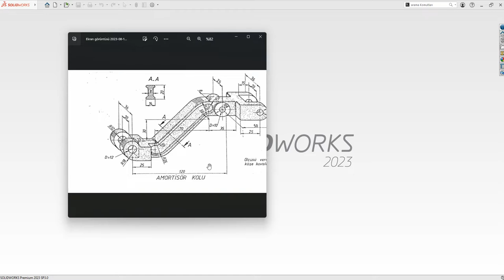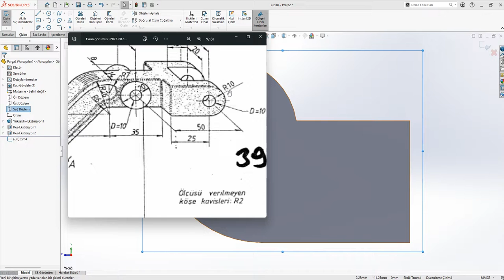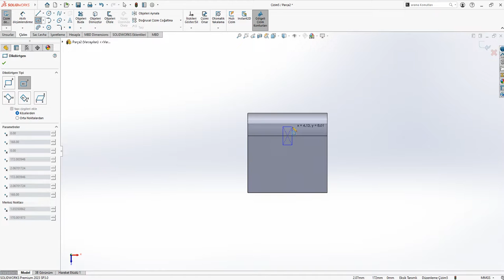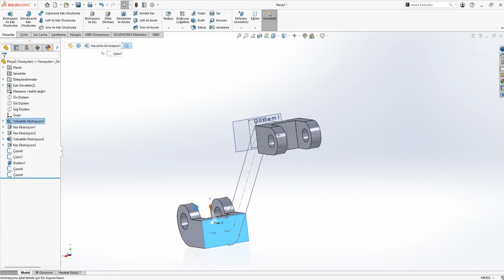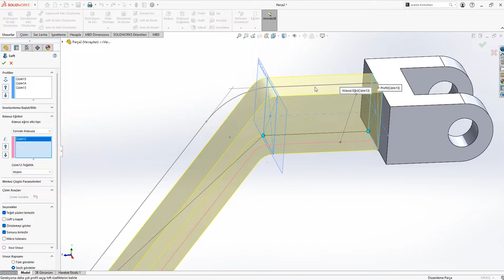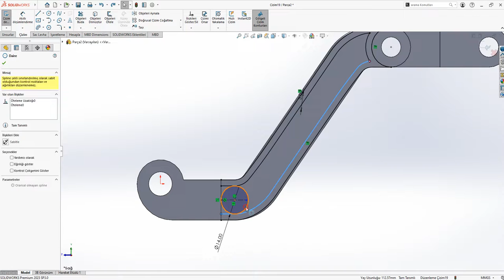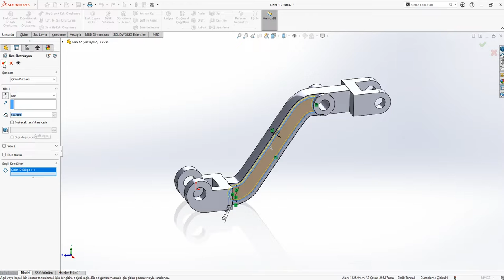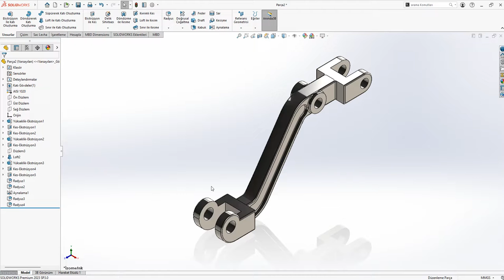SolidWorks 2023 drawing work 41 shock absorber arm amortisör kolu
We draw with Solidworks, a new drawing every day.
SolidWorks 2023 drawing work  41

shock absorber arm

Solidworks ile her gün yeni bir çizim çiziyoruz.
izlemenin tadını çıkar
Solidworks Çizim Çalışması 41